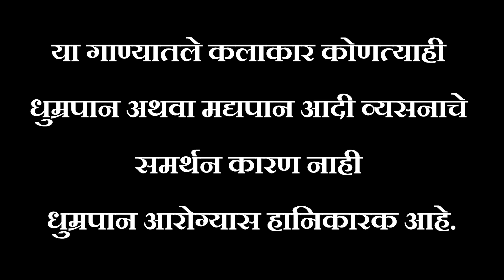मन्हा दिल वर करा तू वार | Manha dil var kara tu vaar | Kailas Gondhali 2021 | Ali khatik song.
Presented by kailas gondhali
new sad song Manha dil var kara tu vaar💔💔💔💔💔💔💔💔💔💔💔
Artist :- Ali sir khatik, Kailas Gondhali, Komal dalvi.
Lyrics :- Kailas Sir Gondhali.
Recording / Rhythum :- Ali sir Khatik
direction:-Ali sir khatik
song story:-kailas sir gondhali
Singer :- Prakash sir wagh.
Sponser :- Nilesh sir chaudhari.
Makup artist :- Ganesh sir ahire.
DOP :- Ganesh sir bhoi (Mehunbare)
Video Edited by
Vishal Bhoi (chalisgaon)
Production :- Kamlesh sonar, Datta gondhali, Nilesh chaudhari, mayur dhumal.

Some of our hit songs